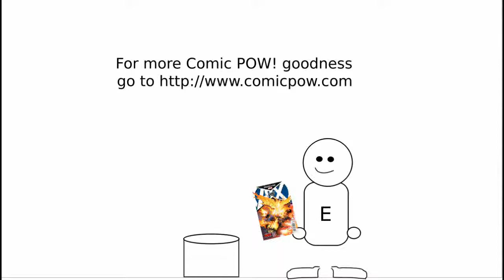Comic POW! Baltimore Comic-Con 2012 Stan Lee and Romita Sr Panel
Sorry that the audio's a little off, I was originally just going to use the audio to write a text piece.  But I decided it'd be better to let you hear Stan "the Man's" voice yourself.